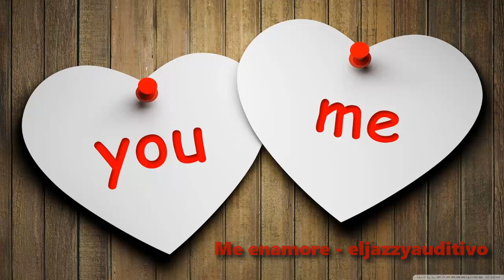Me enamore - eljazzyauditivo